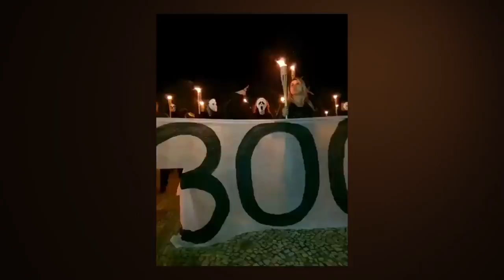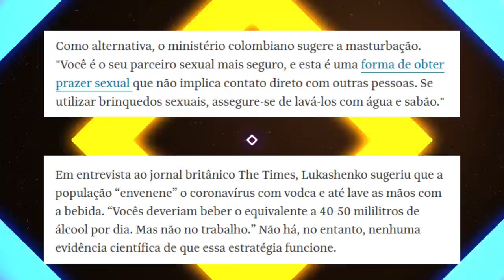Gado com tochas quer ir para a cadeia